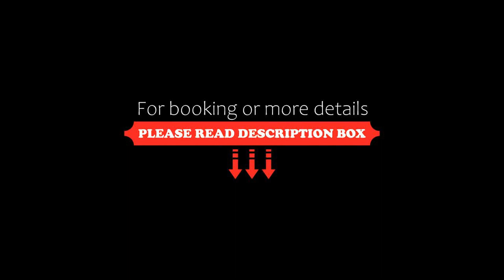Jinjiang Inn Wanda Plaza Hotel Taiyuan Street Shenyang, Shenyang, China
About Property:
Located within 300 m of Shifu Square and 400 m of Shisheng Temple, Jinjiang Inn Wanda Plaza Hotel Taiyuan Street Shenyang provides rooms with air conditioning and a private bathroom in Shenyang. Around 1.1 km from Shenyang Bayi Park, the property is also 1.3 km away from Shenyang Muslim Food Street and offers free WiFi. The property is close to popular attractions like Wuli River Park, Liaoning Grand Theatre and Liaoning Provincial Museum.
All units in the hotel are equipped with a TV.
Pop...
Property Type: Hotel
Address: No.35 North Erma Road, Shenhe, 110000 Shenyang, China
Searching For
1. Jinjiang Inn Wanda Plaza Hotel Taiyuan Street Shenyang - Shenyang - China
2. Jinjiang Inn Wanda Plaza Hotel Taiyuan Street Shenyang - Shenyang - China Address
3. Jinjiang Inn Wanda Plaza Hotel Taiyuan Street Shenyang - Shenyang - China Rooms
4. Jinjiang Inn Wanda Plaza Hotel Taiyuan Street Shenyang - Shenyang - China Amenities
5. Jinjiang Inn Wanda Plaza Hotel Taiyuan Street Shenyang - Shenyang - China Offers and Deals
Audio Credit:
Track Title: Subway Dreams
Artist: Dan Henig